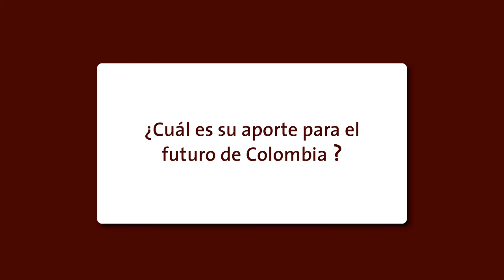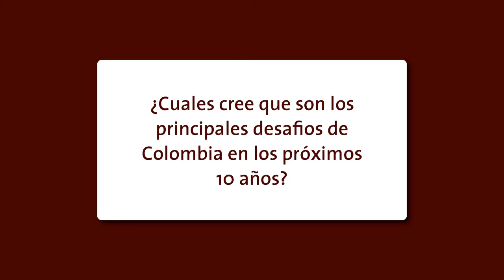¿Cómo aportan los jóvenes al futuro de Colombia?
En el marco de la Conferencia Inaugural El Futuro de Colombia, Justicia Social y Economía, los estudiantes desde su perspectiva aportan a la construcción de país, reflexionan frente al futuro de Colombia.